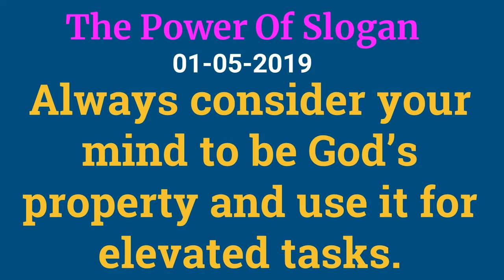May 01, 2019 - The Power Of Slogan (English) | Sr Sharona, Israel